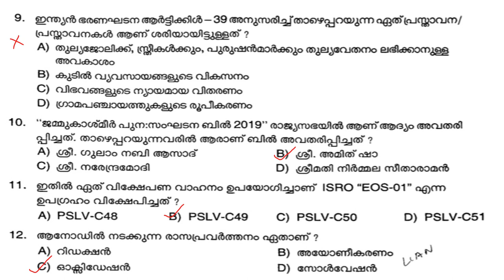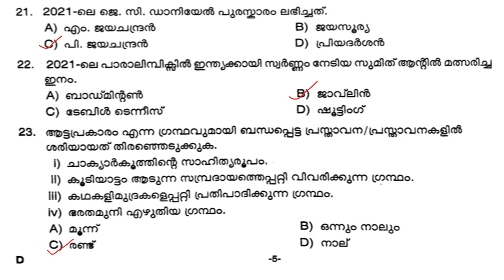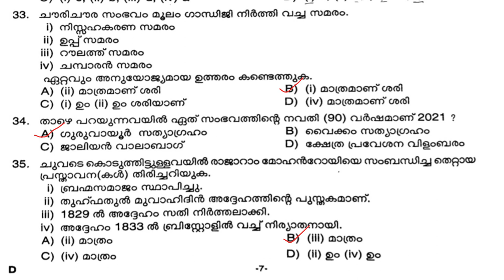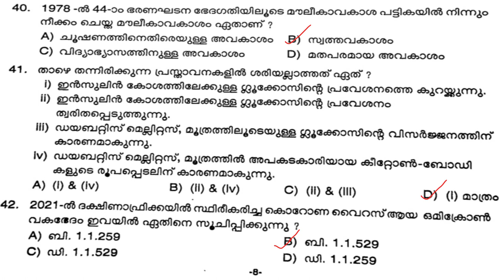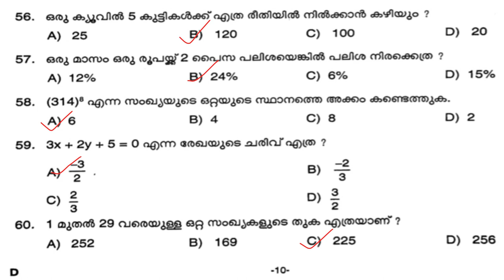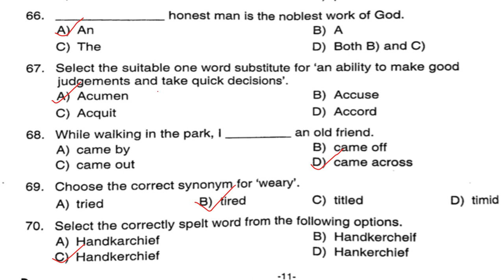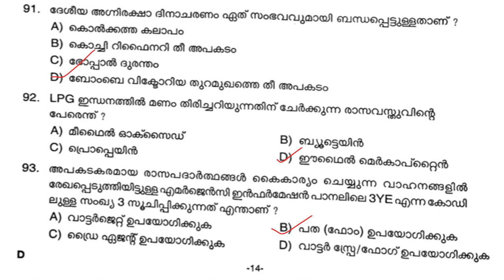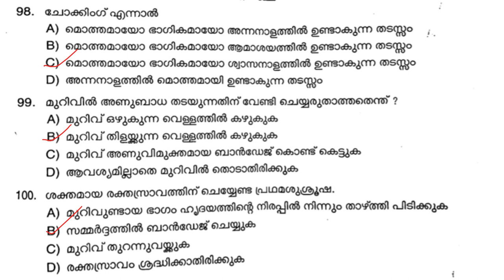FIREMAN FINAL ANSWER KEY|FIREWOMAN|SHORT LIST|LDC RESULTS 2022|LGS|KERLA PSC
FIREMAN /FIREWOMAN FINAL ANSWER KEY പബ്ലിഷ് ചെയ്തു!!3 ചോദ്യങ്ങൾ ഡെലീറ്റഡ്!!!